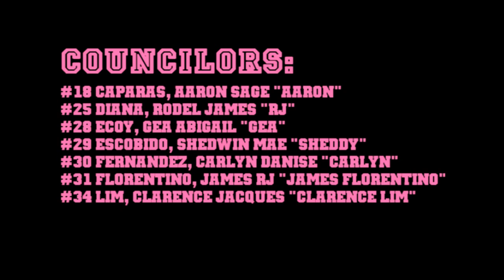Michael Carandang Emmy Award Wining Producer of America's next Top Model Supports Tingog Carolinian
VOTE STRAIGHT VOTE WISELY VOTE FOR THE TINGOG CAROLINIAN PARTY

President: #1 Kyle Joseph Alo "KYLE ALO"
Vice-President:­ #2 Lucille Quisaot "LUCILLE Q."
councilors:
#1 Aala, Jana Alyssa "JANA AALA"
#4 Aguja, Julius Basil"JULIUS"
#5 Aljas, Vene Seane "SEANE"
#6 Aquino, Khen "KHEN"
#7 Atillo, Lloyd Jeffrey "LLOYD"
#11 Bellaflor, Danica "DAN"
#17 Campilan, Carlo Enrico "CAMPI"
#18 Caparas, Aaron Sage "AARON"
#25 Diana, Rodel James "RJ"
#28 Ecoy, Gea Abigail "GEA"
#29 Escobido, Shedwin Mae "SHEDDY"
#30 Fernandez, Carlyn Danise "CARLYN"
#31 Florentino, James RJ "JAMES FLORENTINO"
#34 Lim, Clarence Jacques "CLARENCE LIM"
#35 Mahinay, Michael Billy "MICHAEL SLOW"
#37 Maraya, Princess Marie "PRINCESS"
#39 Nakazawa, Shoji "SHOJI"
#44 Paralisan, Arianne "ARYAN"
#46 Ponce, Nicole Ann "NICOLE"
#54 Siasar, Joseph Kenneth "JONETH"
#59 Uy, James Michael "JAMES UY"